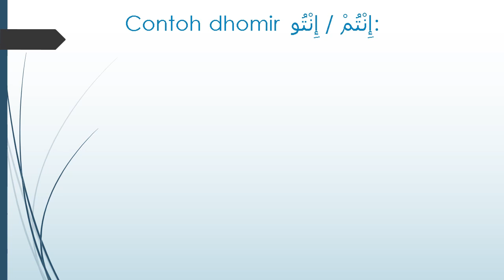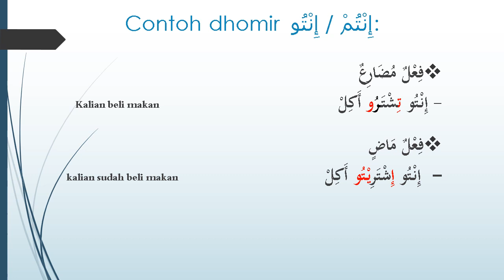Cara Penggunaan Bahasa Amiyah (Belajar dhomir/kata ganti dan fi'il /kata kerja) bag. 7